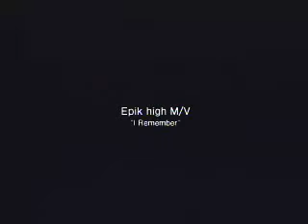Epik High - I Remember (Feat. Kensie)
From the "Map of the Human Soul" Album